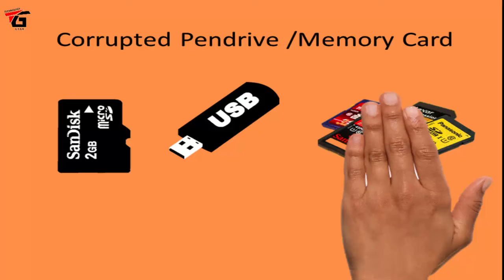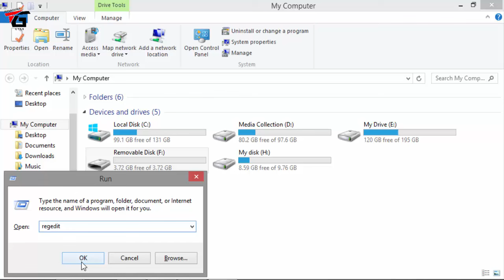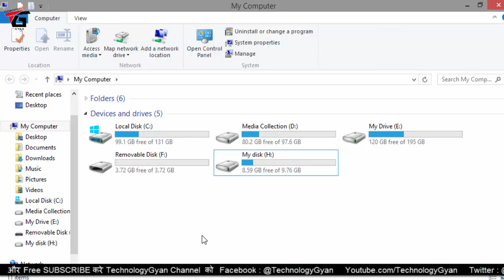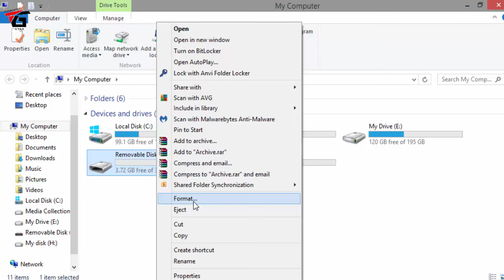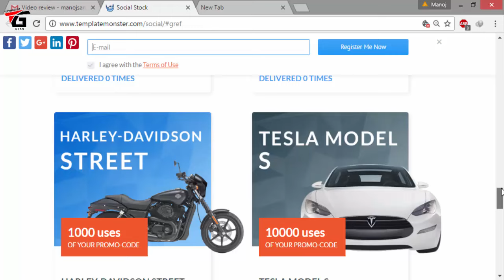Fix Corrupted Pen drive | Memory Card Error The Disk is Write Protected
in this video will show you how you can fix the disk is write protected error , when you repair your corrupted pendrive or a memory card you get a error the disk is write protected or a media is write protected how to fix this error

is video mai aap sikhoge ki kese aap the disk is write protected error ko hata sakte hai jab aap apne pendrive ya memory card ko format ya repair karte ho to bahot baar ek error aata hai the disk is write protected or media is write protected to aap is error ko kese dur kar sakte hai